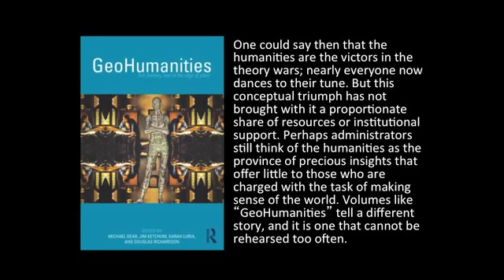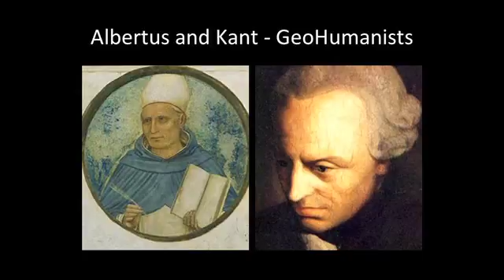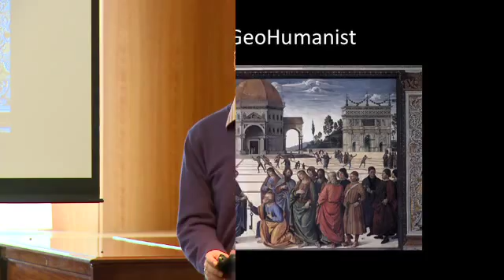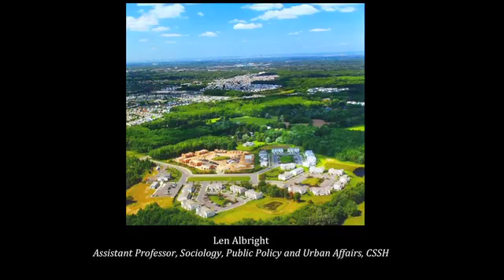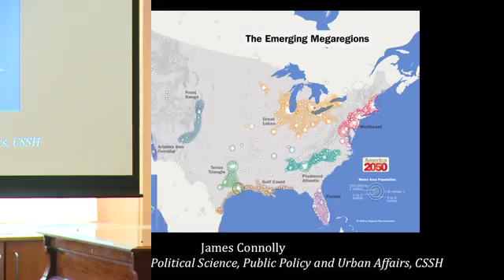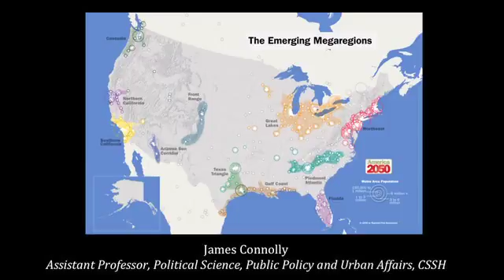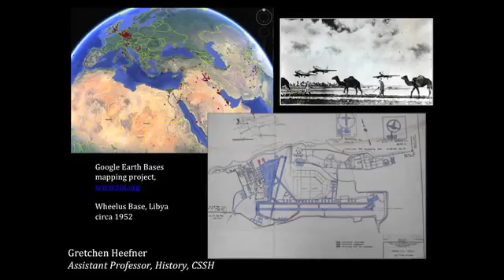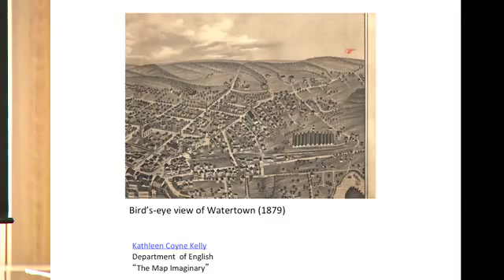April 9, 2015 Space and Place Symposium part 2